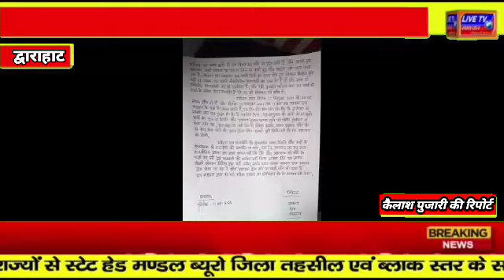छात्र संघ चुनाव के लिए कुलपति का घेराव किया, ज्ञापन सौंपा...